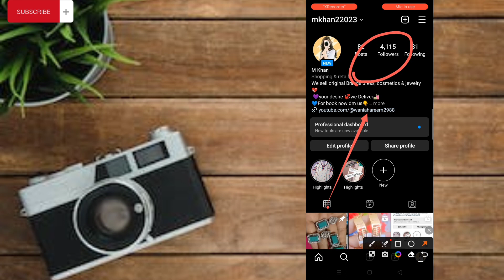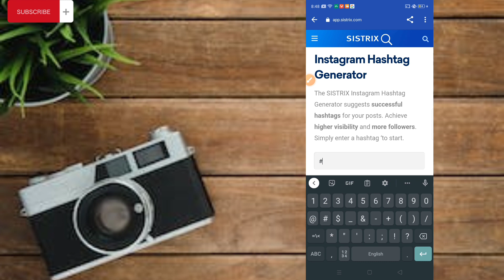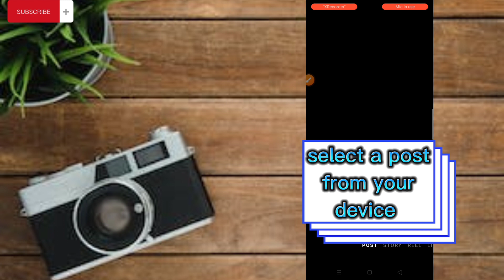🛑One setting Instagram Account Viral Boom How To Viral Instagram Account 2023🔥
HELLO GUYS ! I am FAIZAN.I spend a lot of time trying to make my videos as concise, polished and useful as possible for you - if you would like to support me on that mission then consider subscribing to the channel - you'd make my day 😁now lets start

Thank you very much for listening and for leaving feedback. Every single day , I am completely astonished by all your warm support and it really inspires me to work even harder on my work. if you enjoy my work, I would be very happy if you decided to subscribe and join our community have a wonderful day or evening!"

Your Queries⤵️👇🏻
make money online (part-2) $ 100/day.
copy and paste text
how to make money $ with refile cod.
faizan tech world
kinemaster new updates 2022 // add e..
how to earn fast with fundrise portfolio..
balloon pop
how to find high cpc keywords for blog
how to install brave browser in shahza...
best android photo editing apps
best pc video player
best video player for android tv
color grading in kinemaster
easy copy
high cpc keywords for youtube
how to add hashtags on instagram
how to delete all subscriptions on yout..
how to delete app from laptop
how to delete subscriptions on youtube
how to enable dislikes on youtube
how to paste
how to promote your youtube channel
how to sign up for chatgpt
how to use hashtags on facebook
how to paste
how to promote your youtube channe
how to use hashtags on instagram re
instagram seo
iphone editing android
kapwing
migliori app iphone
pop balloon
tech channel
yt studio 2023
how to create a facebook page - step b.
10 tips to grow your youtube channel li..
how tech affects companies, no matte..
canva tutorial - how to make thumbnail..
70+ free sound effects most youtubers.
high cpc keywords list in google adsen...
business card design // how to create...
clipchamp video editing tutorial | wind...
introduction to photography | what is p...
6 tips to start a thriving tech channel o...